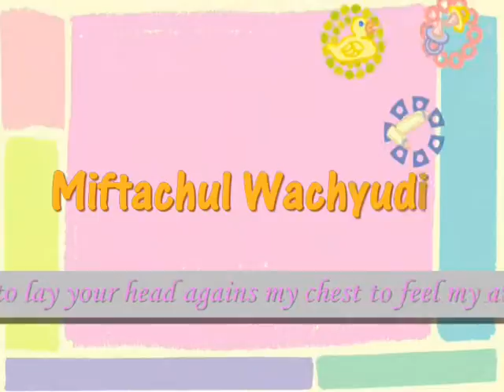a soft whisper from my lips a gentle kiss to much to ask for - Miftachul Wachyudi (Yudee)